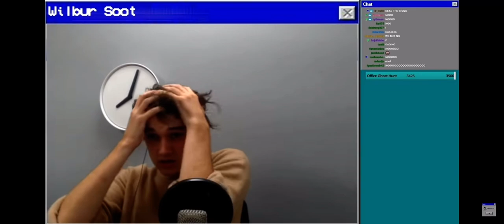Wilbur Soots Dad is a Communist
Rip wilburs dad
Audio is from creating capitalism in Minecraft